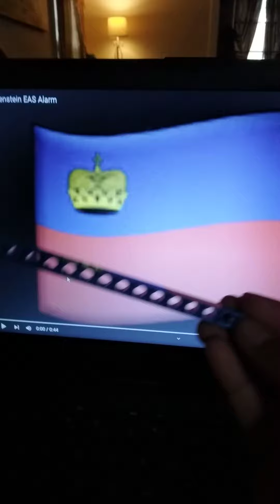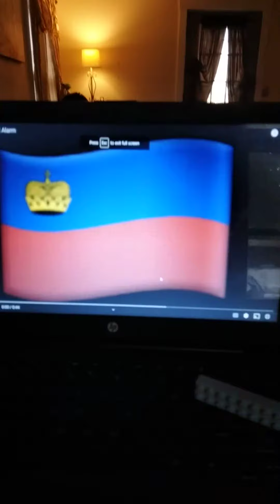S1 E5 Liechtenstein is annoying